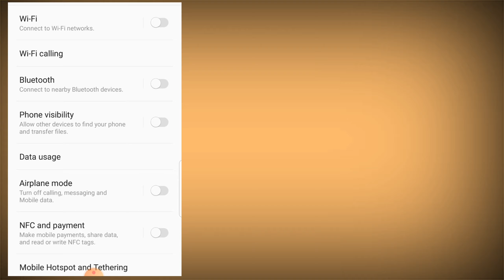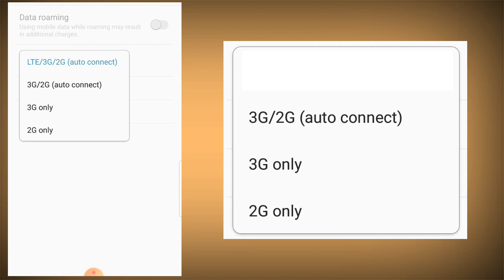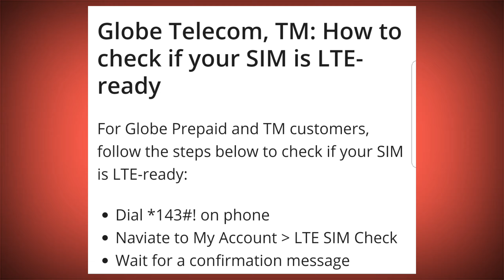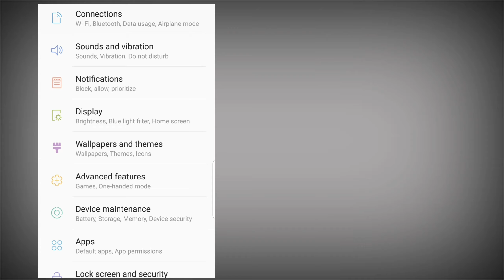AUTOCLICKER SETTINGS ?| BORZO / Mr. Speedy|Paano mag autoclicker / autoclicker tutorial / borzo